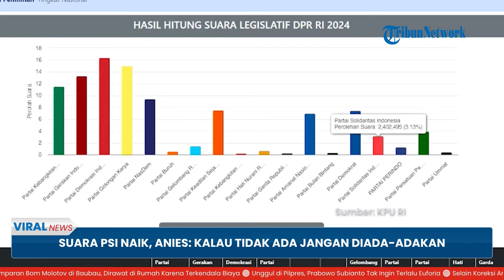Suara PSI Meroket, Anies Baswedan Sindir Putra Bungsu Jokowi: Kalau Tidak Ada Jangan Diada-adakan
TRIBUN-VIDEO.COM - Calon presiden nomor urut 01 Anies Baswedan turut mengomentari lonjakkan suara PSI yang naik drastis dalam beberapa hari di situs KPU.

Anies meminta seluruh pihak turut mengawasi perhitungan suara yang terus dilakukan oleh KPU.

Eks Gubernur DKI Jakarta ini tidak ingin, ada kecurigaan yang membuat legitimasi pemilihan pemilu di mata masyarakat menjadi rusak.

Anies pun mendorong pemerintah untuk ikut bertanggungjawab menginvestigasi dugaan adanya kejanggalan perolehan suara partai berlogo mawar itu.

Apalagi, Ketua Umum PSI Kaesang Pangarep merupakan putra bungsu Presiden RI Joko Widodo.

Ia menegaskan Pemilu di Indonesia harus menjadi pesta demokrasi yang membanggakan.

Anies tidak ingin pesta demokrasi di Indonesia rusak lantaran ada ketidakjujuran dalam proses pemilu.

Ia pun berharap, seluruh proses rekapitulasi suara yang tengah berjalan dilaksanakan dengan jujur dan transparan.(*)

Artikel ini telah tayang di Kompas.com dengan judul "Suara PSI Melonjak, Anies: Kalau Memang Tidak Ada, Jangan Diada-adakan",

Host: Saradita
VP: Indra